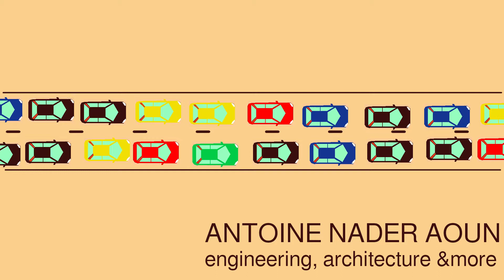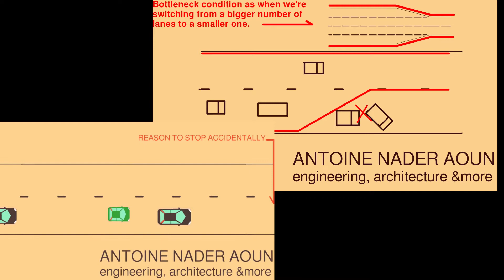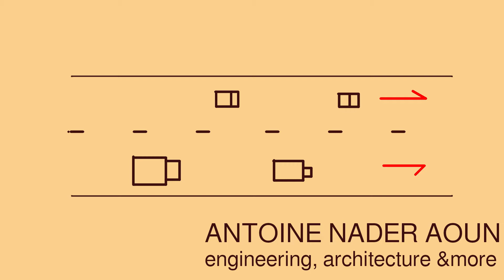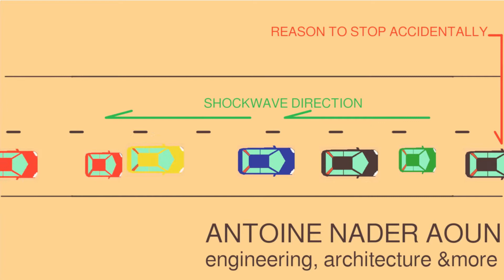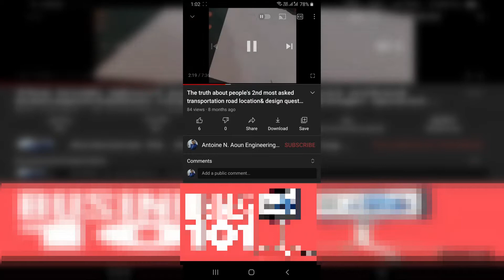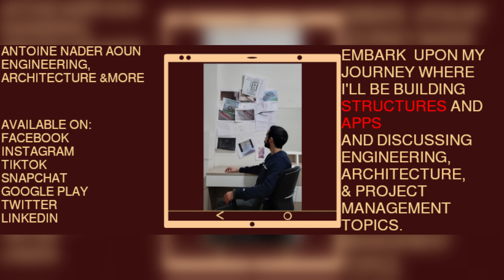The truth about world's most asked question in transportation! Traffic in roads and any solutions?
Finally Back! Hope you liked this video, and get ready for more updates in the future, there's a lot going on ;)You can subscribe in this channel and keep in touch with me on: